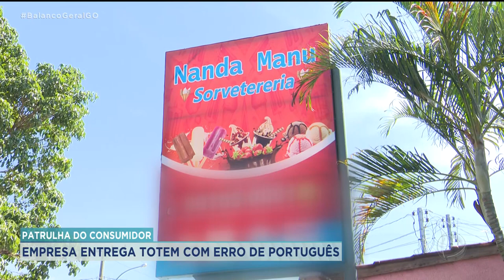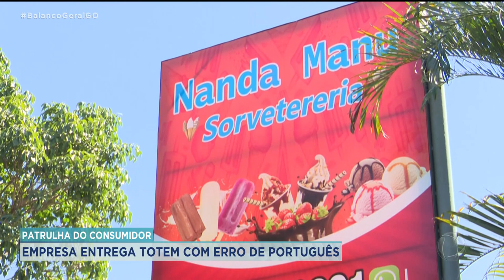PATRULHA DO CONSUMIDOR; EMPRESA ENTREGA TOTEM COM ERRO DE PORTUGUÊS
AGORA NO QUADRO PATRULHA DO CONSUMIDOR VOCÊ VAI VER A HISTÓRIA DA TEREZINHA. ELA CONTRATOU UMA EMPRESA PRA FAZER UM TOTEM PRA SORVETERIA DELA. SÓ QUE A PLACA FOI ENTREGUE COM UM ERRO DE PORTUGUÊS. A PALAVRA SORVETERIA ESTÁ ESCRITA ERRADA. HÁ 5 MESES ELA ESTÁ TENTANDO CORRIGIR O PROBLEMA. O QUE DEVERIA SER UM ORGULHO PRA ELA, VIROU MOTIVO DE CHACOTA. ATÉ OS AMIGOS CRITICAM O ERRO NA PLACA DA SORVETERIA.